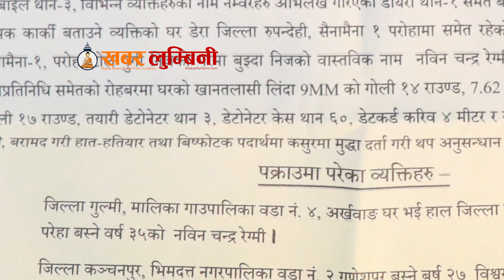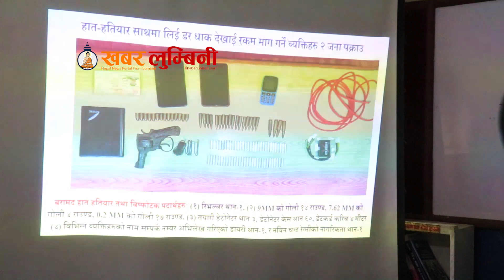बुटवलमा व्यवसायीलाई धम्काएर असुली गर्ने दुई जना यसरी पक्राउ परे